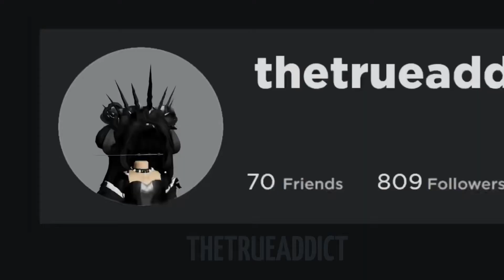CYCLES || VS LORD X || Funky Friday Roblox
*if you want to play with me follow me or comment ur username and add me

Game:
*Funky Friday: